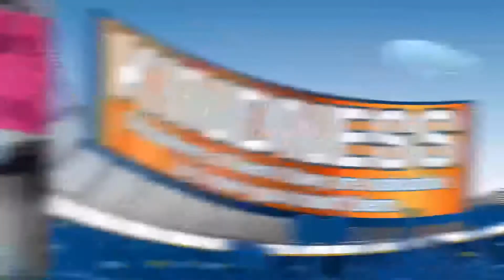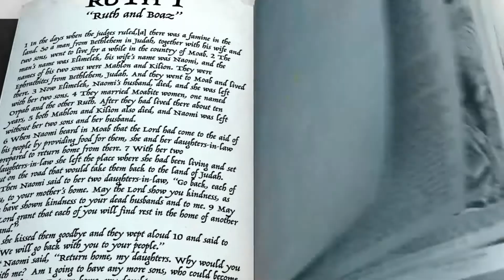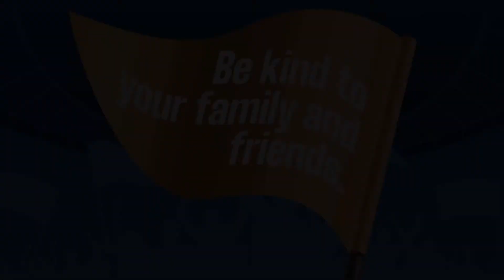K- 5th Grade Sunday School & TEAM! Super Fan Kids Online Experience Week of 2/14/2021